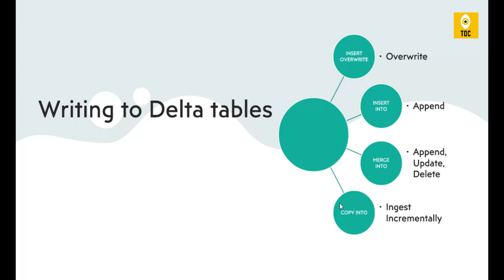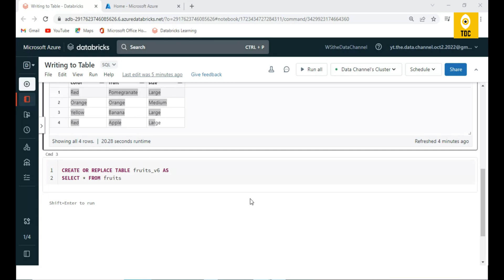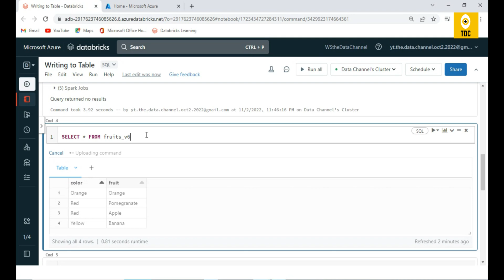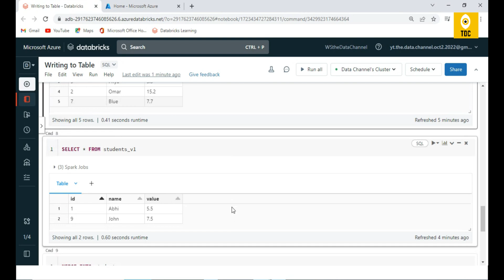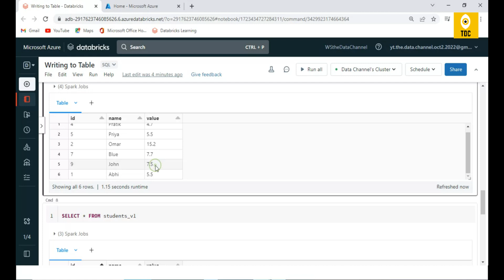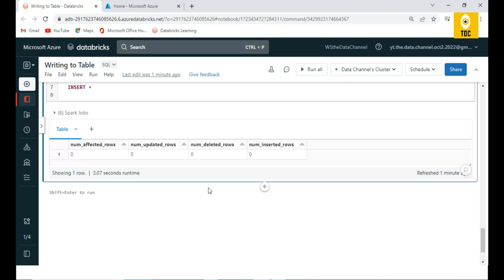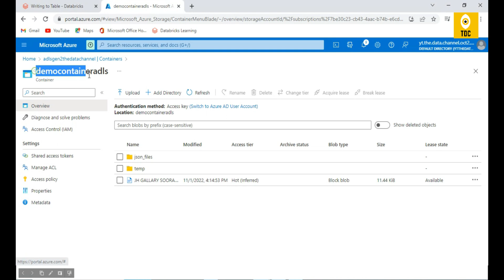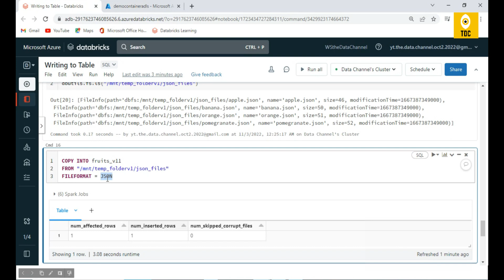Databricks Module 3(#15):Writing data to Delta Tables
This videos shows how to write data Delta Tables using different method

With this we are bringing whole new series of video related to Databricks.

Please follow this playlist to see more detailed content on Databricks.
This course is design in Modules and can expect few videos in each Modules.
You can start from basics and you can expect to be Expert in  Data Engineering  with Databricks by end of this Course

About Channel:
This Channel is dedicated for people who want to learn and share their ideas or experience related to data and its related technologies. People who are in learn path about data, it is recommended to follow this channel. We ensure you to deliver quality content by covering the most importance and relevant topics.